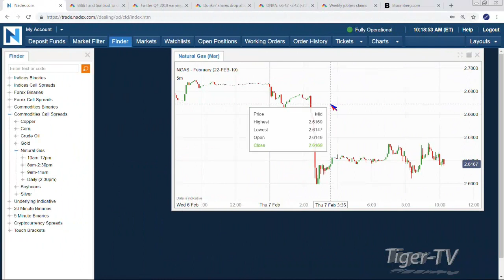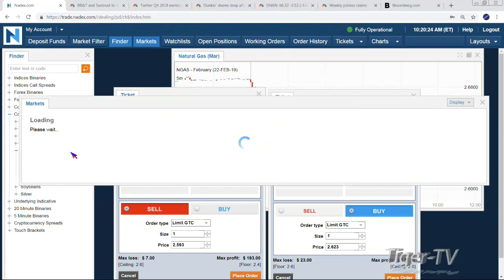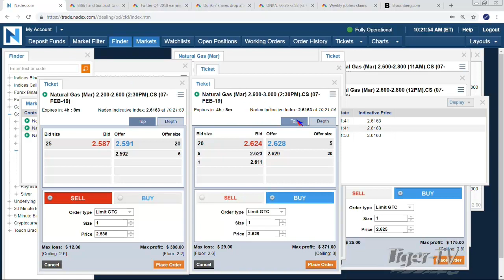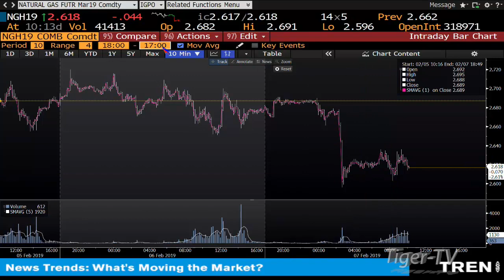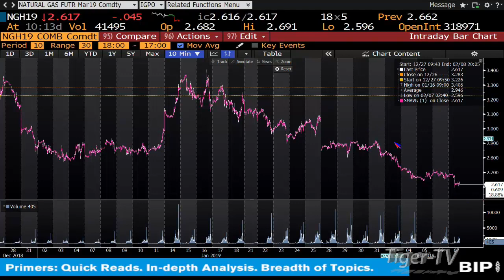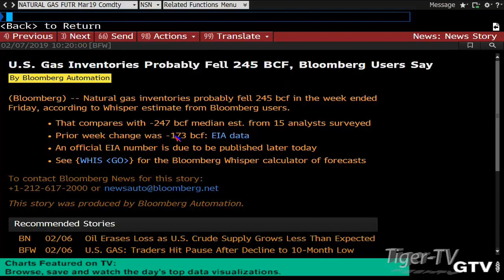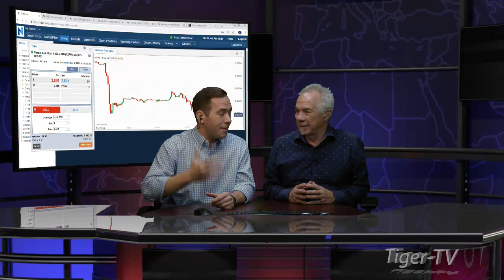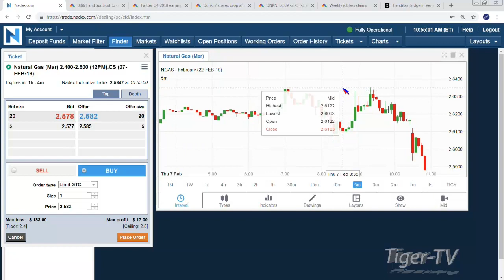Natural Gas EIA Report Analysis with Tom & Tommy O'Brien - February 7th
Tom and Tommy take a look at the trade set ups available on the NADEX platform prior to the Natural Gas report that is released every Thursday at 10:30 AM EST. And then provide a breakdown of what the report said this week, and the market reaction.